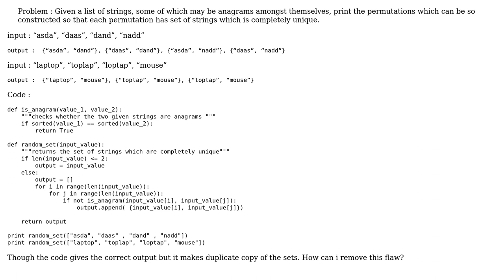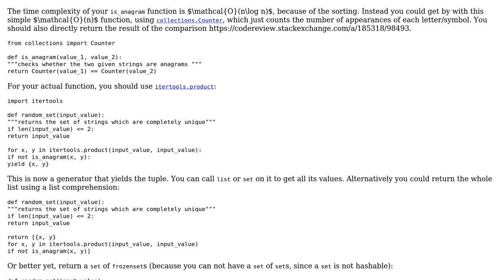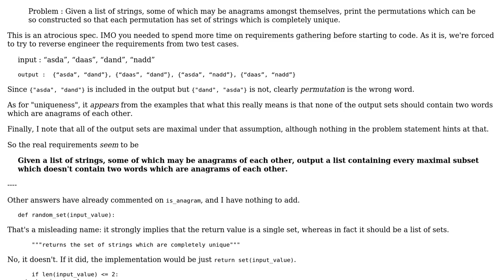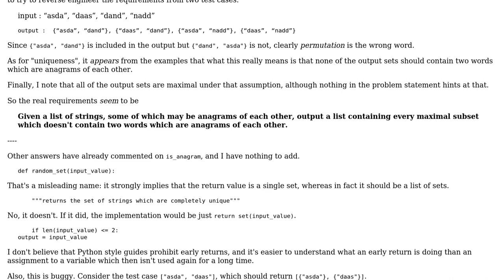Print all permutations from a given list of strings such that each set of strings is completely...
Code Review: Print all permutations from a given list of strings such that each set of strings is completely unique

With thanks & praise to God, and with thanks to the many people who have made this project possible! | Content (except music & images) licensed under CC BY-SA | Music | Images & others | With thanks to user Thomas Eldon Allred user Peter Taylor user Peilonrayz user Latika Agarwal user Graipher user Gareth Rees and the Stack Exchange Network Trademarks are property of their respective owners. You are responsible for your own actions.